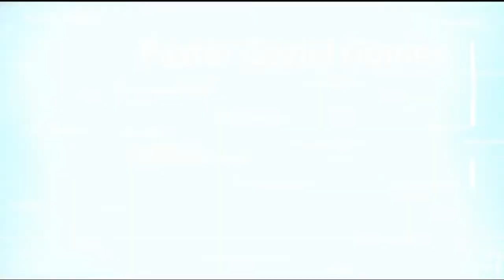Mergulho 34 - 5 aspecos da grandeza de jesus